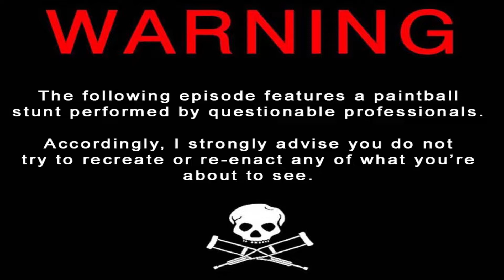Paintball in Pop Culture - Episode 002 - "Jackass 3D"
This is Paintball in Pop Culture! A new YouTube series of videos highlighting paintball being featured in TV shows, Movies, Music videos and anywhere else it may appear.

I'm Dwayne and I'm a field owner and webcast host in Australia. I will be regularly joined by my friends Chris Thomas & Will Macdonald to rate and review these clips.

For episode 002, Paintball professional Nicky T is a special guest judge as we review the paintball scene from "Jackass 3D", a movie from 2010 featuring all your favourites from Jackass.